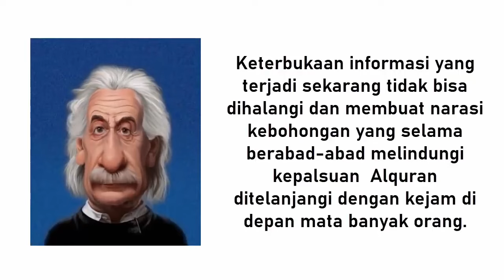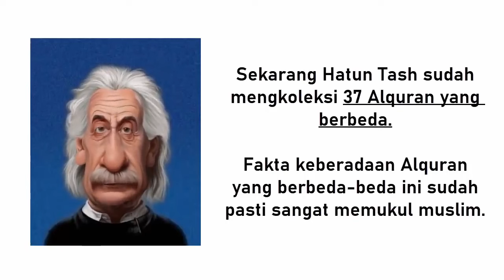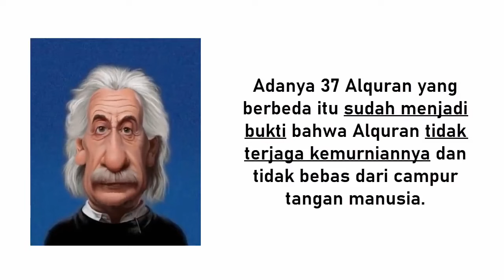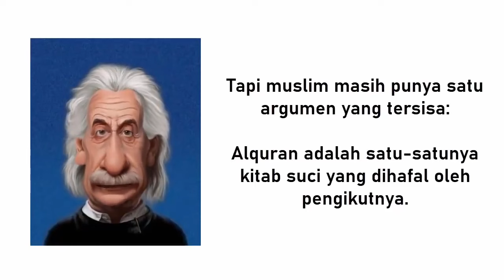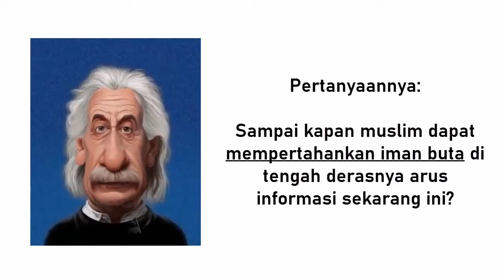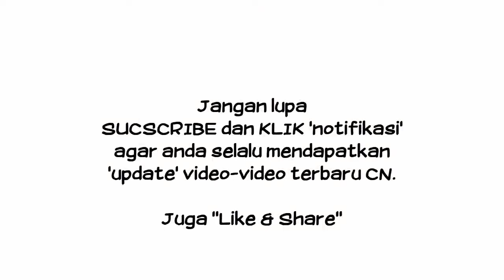Bukti Kebohongan Alquran Semakin Menumpuk - Dapatkah Muslim Bertahan Dari Tsunami Murtad